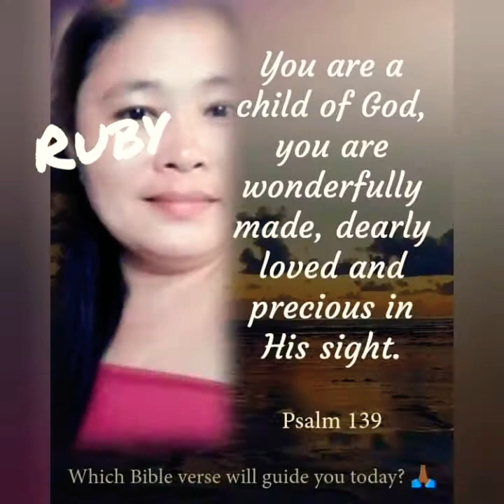The sisters moves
Lumingon ka lang linyang kung di mo papansinin wala lang pero ang challenge nato ay para ipaalala sa atin ang kahalagahan ng linyang ito.
Bago mag 2021 nagawa mo ba best mo for this year? Nakagawa kaba ng kabutihan sa kapwa, kaibigan at mga Mahal mo sa buhay? Sa mga nangyayari sa atin ngayong taon na toh wag kalimutang lingunin ang panginoon at pasalamatan maging mahirap man sayo o masaya.Huwag kalimutang lingunin ang kapwa at baka kailangan ka nya at higit sa lahat huwag kalimutang lingunin ang pamilya ano man ang narating mo. Sana sa susunod na taon ay maging example ang S4 sa pangangalaga sa kapaligiran, sa pagmamahal sa earth , sa pagiging makapal ang mukha maipahayag lang sa lahat na wala kang hiya na ipakita ang kaya mong gawin,maging example sa paglaganap my mabuting asal lalo na sa kabataan at higit sa lahat sa mga single dyan lumingon ka lang baka nandyan lang sa tabi tabi at wag masyadong taasan ang standard kayo din aabot pa kayo ng ilang taon😀😃😄😁 joke ...
Sana naipahayag ko na why ngano bakit lumingon dance challenge ok.